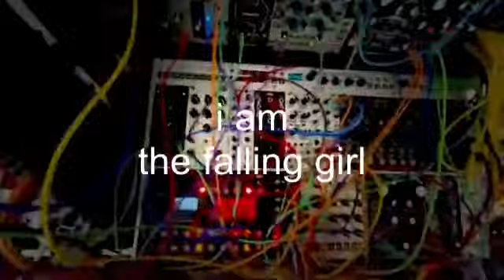It Was Almost Impossible For Me To Sweat . . By The Falling Girl